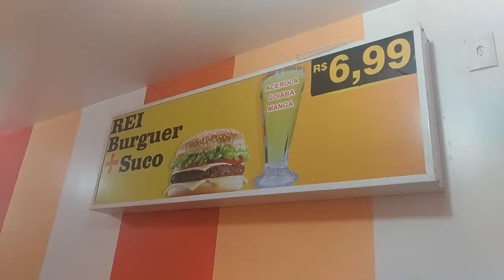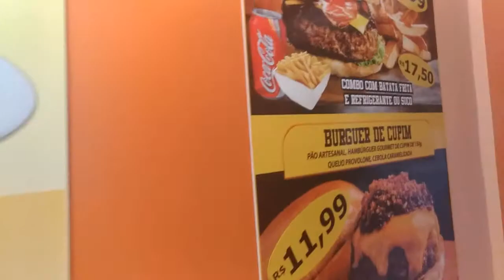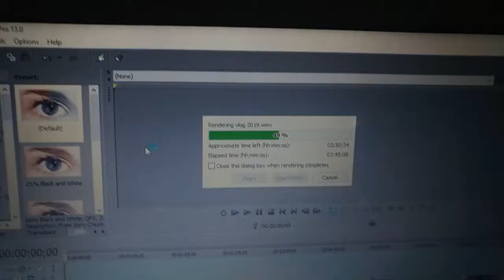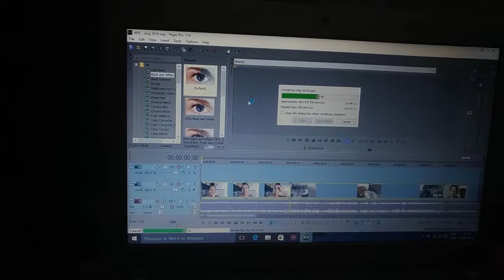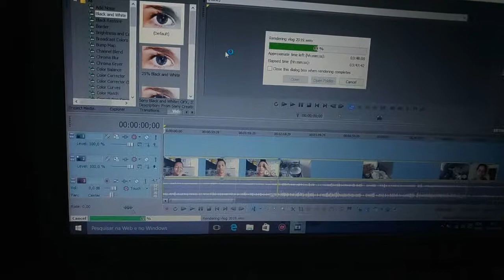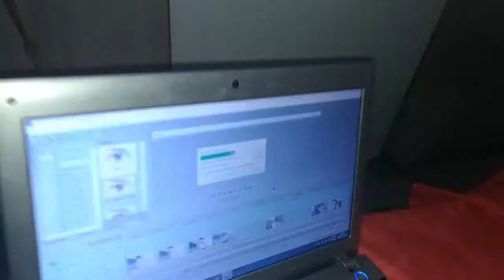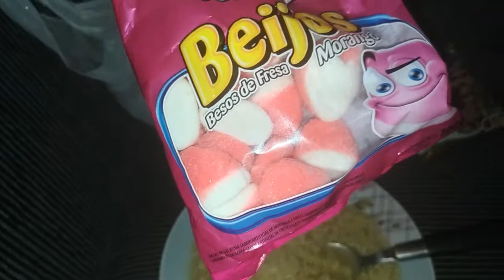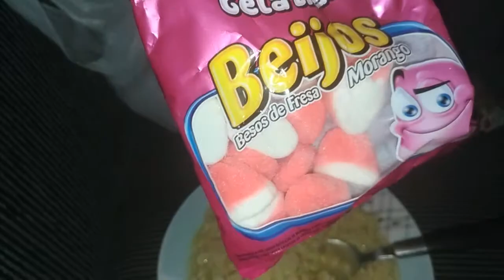Vlog:Presente,Dia das Mães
Espero que gostem meu povo,se gostou curti,comenta,compartilha e até a Próxima bye!😘